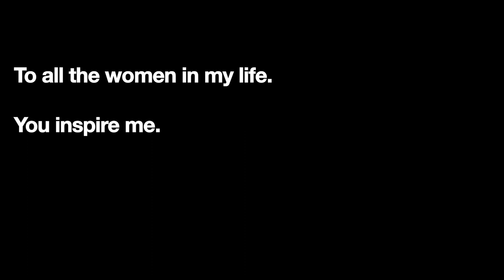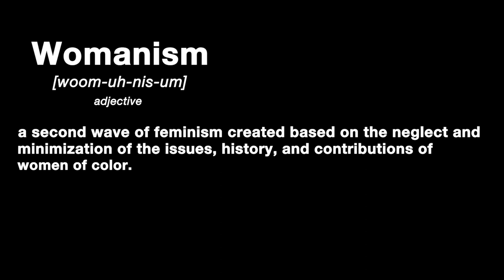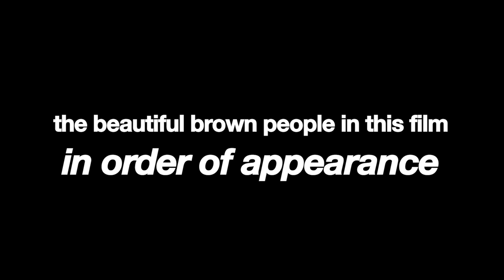BROWN: DSA MEDIA 2017-2018 SHORT FILM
Media class of 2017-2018 short film.